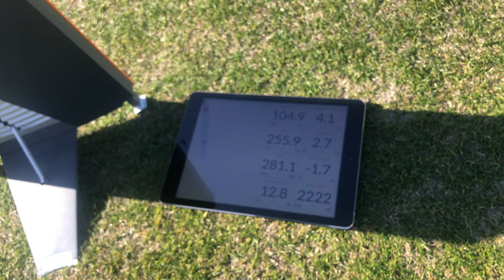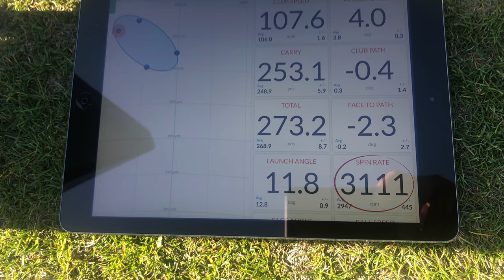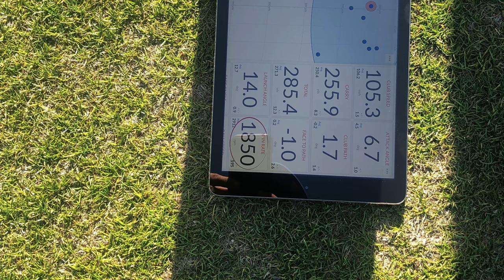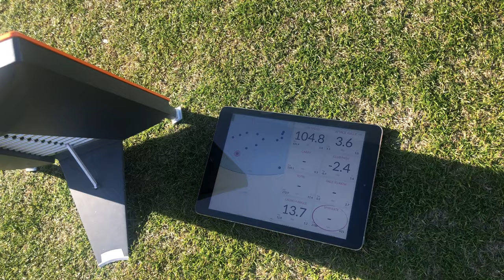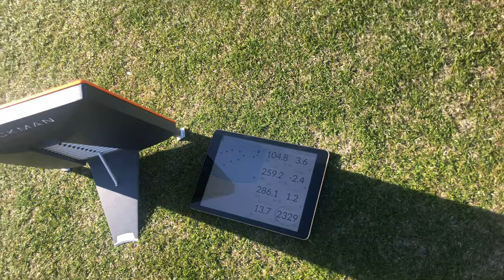GOLF Lesson from the Pro IN LAS VEGAS|Aiden Green| Jeff Gallagher| HPGI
My second lesson with my golf coach Jeff Gallagher at Lake Las Vegas sports complex.